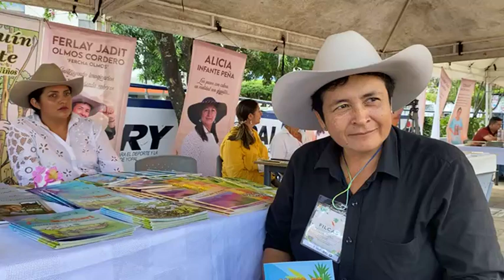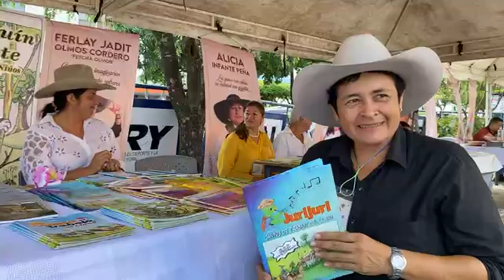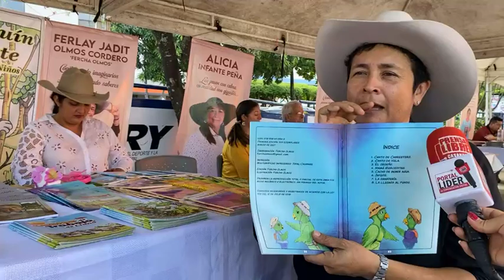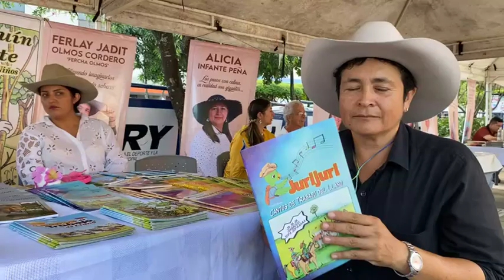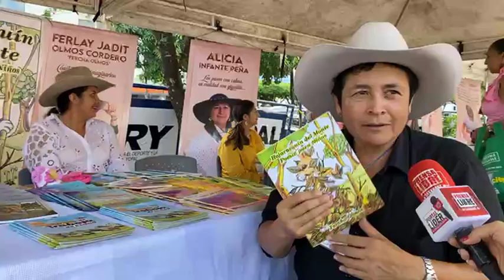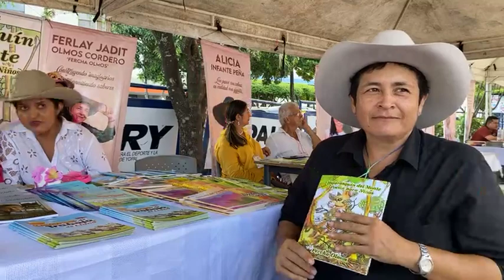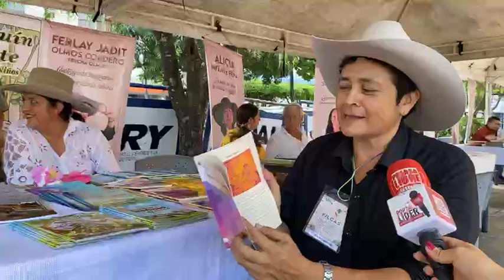Fercha Olmos presente en la Primera Feria Internacional del Libro de Casanare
Fercha Olmos, Consejera de Literatura Departamental, ilustradora, Licenciada en lengua Castellana y Comunicación, presente en la Primera Feria Internacional del Libro de Casanare.